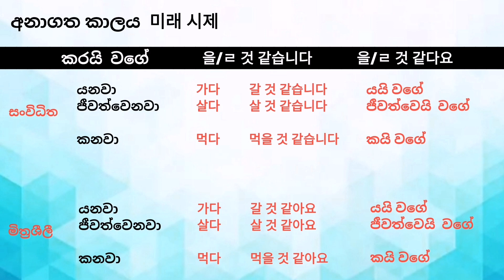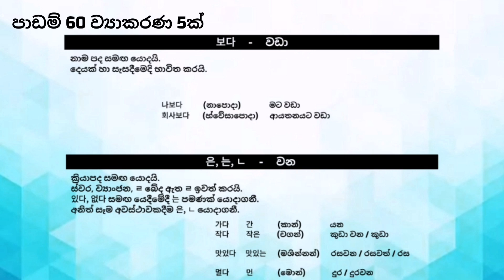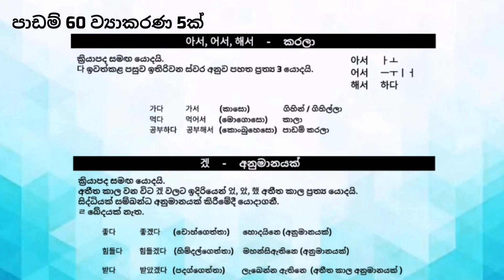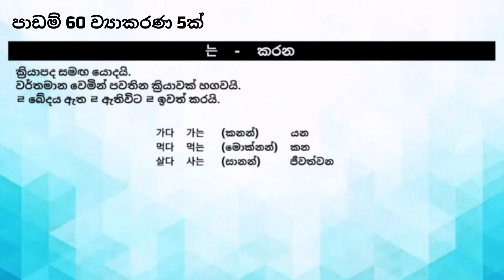Quick lessons no 14 |||| ඉක්මන් පාඩම් මාලාව අංක 14 | EPS TOPIK සියලුම ව්‍යාකරණ | all grammar